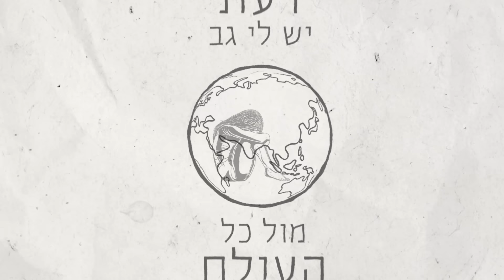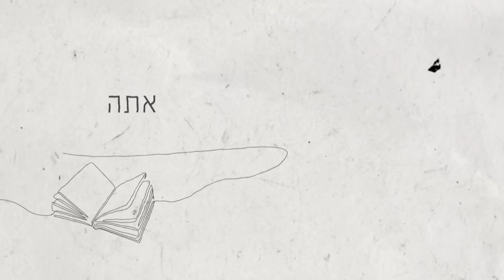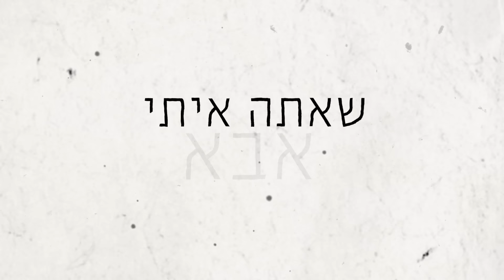קובי מרימי - אבא שלי | Kobi Marimi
מילים ולחן: קובי מרימי
עיבוד והפקה מוסיקלית: גל ג׳ו כהן ואיל ישי

מילים:
השארת לי אור בפתח הדלת
והיית נרדם רק כשהייתי חוזרת
ידעתי יש לי גב מול כל העולם

וכשבכיתי בחדר והרגשתי בערך
היית מופיע מאיר לי תדרך
אבא הגעת הכאב נעלם

אתה בכל סיפור בכל מנגינה
בתמונות הישנות בפרחים בגינה
בכל חלק בגוף אני מאמינה
שאתה איתי אבא כמו שהייתי קטנה
וגם אם טעיתי אז היית לי שר
וכמו השירים אתה היית נשאר
תחבק אותי אבא תגיד שמותר
להתגעגע לחיבוק מוכר

נסעתי רחוק רציתי לברוח
נזכרתי בך נתת לי כוח
הבנת אני צריכה לצאת לעולם

וגם אם היום קצת השתניתי
יודעת אתה כל כך גאה בי
אבא שלי אני הולכת איתך

להתגעגע לחיבוק מוכר

נסעתי לראות את המקום בו גדלת
לי זה מרגיש הגעתי הביתה
אבא שלי, אני אוהבת אותך.

צילומי יח״צ: צחי קיבנשטיין
סטודיו: נהורה רז לוי
עיצוב באנר יוטיוב: ארז חן
קלידים ותכנותים: גל ג'ו כהן ואיל ישי
גיטרות: איל ישי וגל ג'ו כהן
מיקס ומאסטרינג: איל ישי וגל ג'ו כהן
ניהול: פורטה – גידי לוי&יובל דנן 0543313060
יחסי ציבור: ויקטוריה סנדלר 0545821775
Avoxvision:עיצוב עטיפה והפקת קליפ מילים
Mobile 1 Music :הפצה דיגיטלית
סושיאל: אפרת לוין